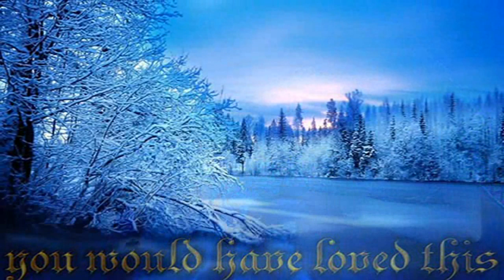Tarja Turunen - You wold have loved this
Lyrics:

The winter left her blanket
here this morning
A soft and gentle coverlet of white
Unfolded in the shadows of the dawn
It Sparked in the early morning light
You would have loved this
This was your favorite time of day
The greenery is laid across the mantle
And ornaments are hanging on the tree
And cradled in the windowsill's a candle
A beacon in the night
to call you back to me
You always loved this
I know you loved this time of year
And though I understand
One day again I'll see you
I long to touch your hand,
hear your voice, feel you
Oh, how you loved.